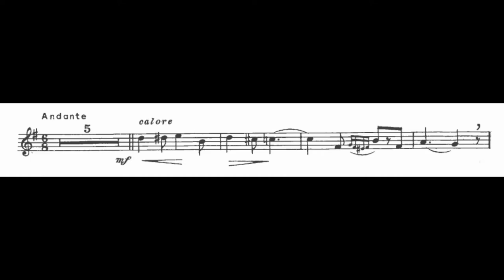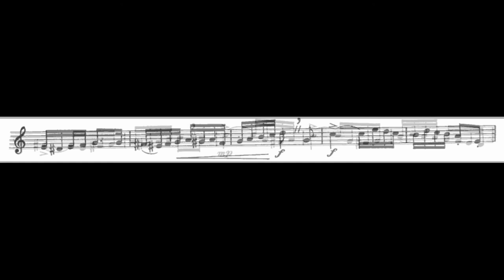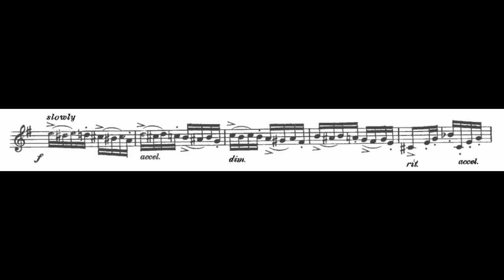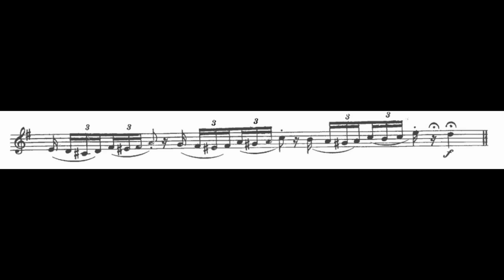RIGEL by H.A. VanderCook - Dave Kosmyna, cornet & Andreea Roxana Lee, piano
Rigel by H.A. VanderCook (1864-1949)

Dave Kosmyna, cornet
Andreea Roxana Lee, piano

Recorded in Snyder Recital Hall, Presser Music Building at Ohio Northern University on July 10, 2019. Solo part recorded on an 1889 John C. Heald Bb/A cornet with original Heald V cup mouthpiece. Accompaniment recorded on a Model I Bechstein concert grand piano.